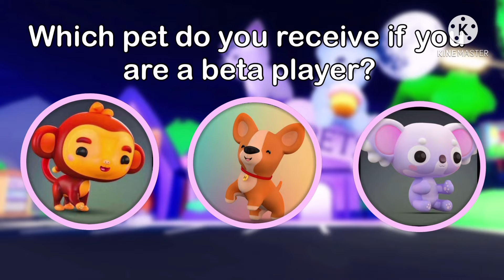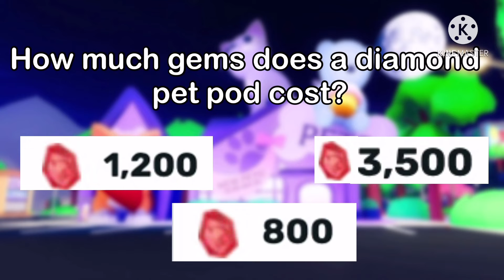Ultimate OVERLOOK BAY *Quiz*||10 Questions||Are You A PRO Player?||Part 1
Roblox Description (OB)

Hello Piggie Peeps! I hope you enjoyed today’s Overlook Bay Video ♡︎

🎀ROBLOX USERNAME - PiggieRobloxYT

How to become a Piggie Peep!
Step 2: Like the video👍
Step 4: Follow my roblox account
Also if you have Instagram and Twitter go

Hello Everyone! If you are new to my channel, welcome and if you are returning welcome back! My name is Piggie. In my free time I enjoy making YouTube videos on my two channels, PiggieRoblox and PiggiePlayz Gacha.

What should you expect on this channel?

On this channel I mainly focus on Adopt me, Traitor and Overlook bay videos.
Overlook bay is a game on roblox where you can take care of pets and do tasks as an adult all round the map.
Traitor is a murder mystery type game. You can be a civilian, agent or traitor. There are tasks all around the maps for the civilians to do and they must escape at the end.
Adopt me is also a game on roblox. The main purpose is do adopt children and roleplay. Instead most people hatch eggs or spend robux in order to get pets. People age them, trade them and take care of them to earn money.